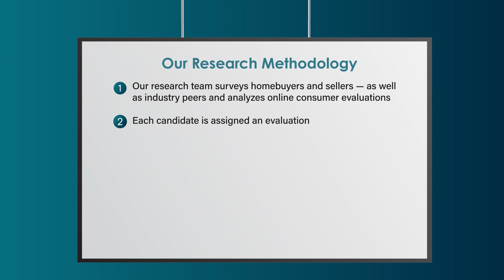2023 New Jersey Five Star Mortgage Professional Michael Conti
Michael Conti wins the 2023 Five Star Mortgage Professional Award! Five Star Mortgage Professionals represent those who are outstanding in their field. Winning Professionals are selected as a result of a rigorous and objective research process. For any market, each year's field of winners represents no more than 7% of professionals within the market.